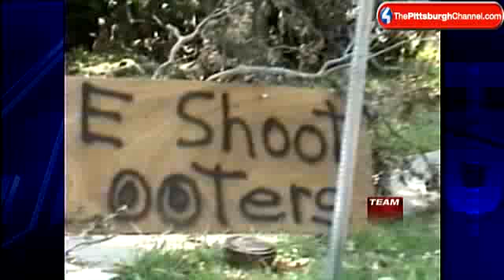Team 4 Update: Man Indicted In Post-Katrina Violence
A New Orleans man accused of shooting African-Americans in the days following Hurricane Katrina is been indicted by a federal grand jury.